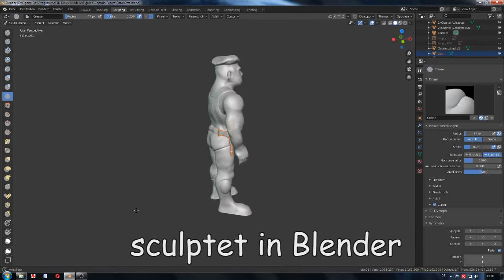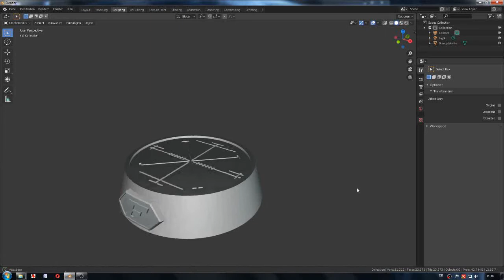Captain Future - Otho/Otto - Statue - sculpted, 3d printed and painted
Here is the third figure I modelled with Blender. It should look like the original from the Captain Future Series and should be painted with the matching colors.

Hier nun die dritte Figur die ich mit Blender modellierte. Sie sollte möglichst dem original aus der Captain Future Serie ähnlich sehen und auch mit den passenden Farben lackiert werden.